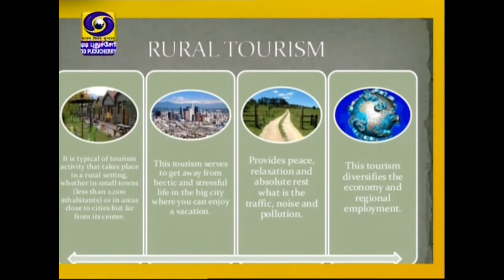World Tourism Day Special Programme -[ 27-09-2020]